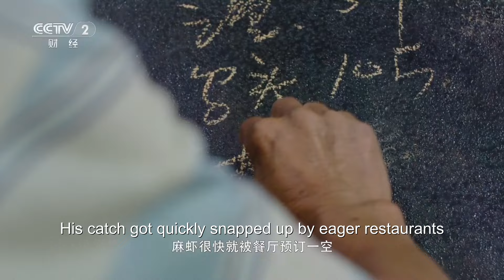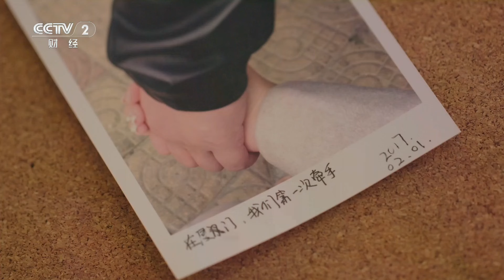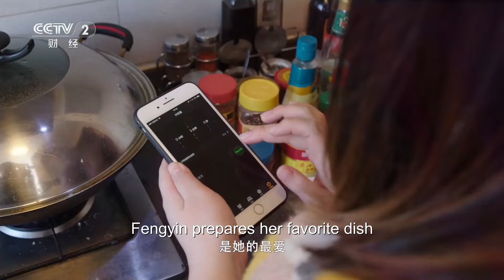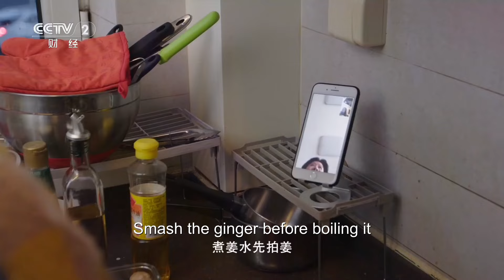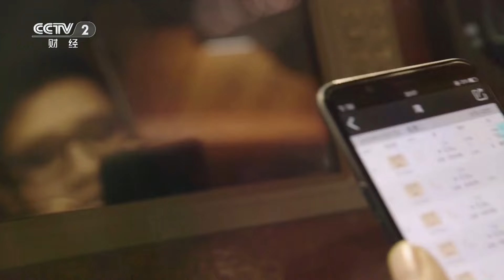They know the most and the best ways to cook goose | China Documentary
Goose, in Lingnan cuisine holds an undisputed place of honor. It's a main course for important festivals and significant family events. In Guangdong, at least 170 million geese find their way onto local dining tables each year.